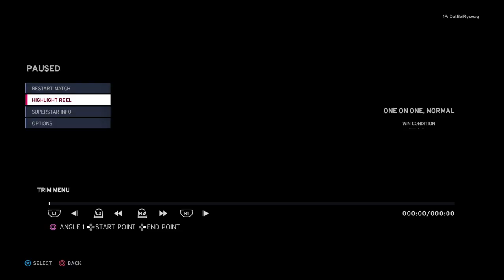HOT BLONDE MILF BIG BOOBS VORE